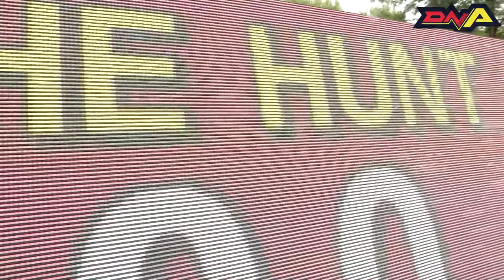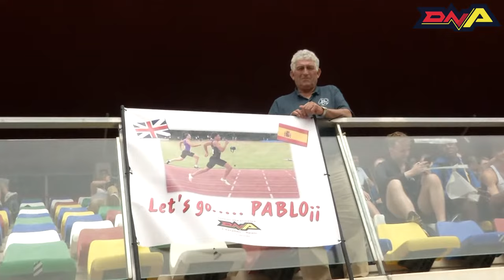European DNA U20 Clubs in Castellón, Spain - Finals A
Watch live as the the top European clubs from 11 countries compete in the first-ever international U20 competition using the Dynamic New Athletics format.

DNA is a mixed-gender team concept developed by European Athletics. Its key features include one discipline taking place at a time in the arena, head-to-head competition in the field events and a final team ranking determined by the result of the last race in the match (the “Hunt” medley relay), which starts from a stagger based on the points gained in the first 11 events.